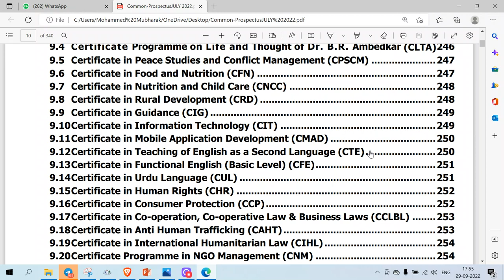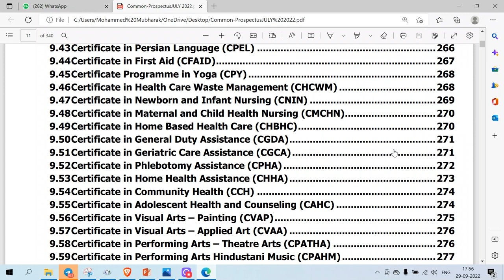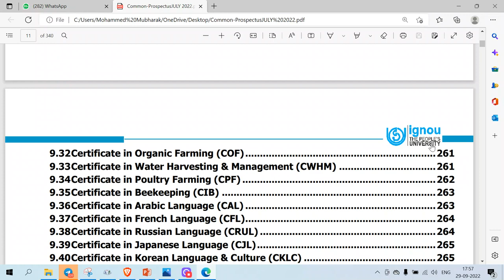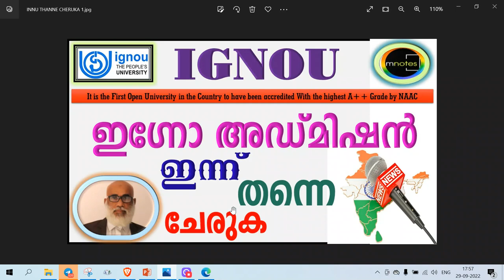IGNOU MBA MCA BCA MA MSC MCOM BBA BSC BA BCOM CBCS PROGRAMS ഇന്ന് തന്നെ ചേരുക ഇപ്പോൾ തന്നെ ചേരു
IGNOU |M A SANSKRIT |Admission has started|ഹെല്പ് ഡെസ്ക് :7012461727 |താരതമ്യ പഠനം|JAN 2024 അഡ്‌മിഷൻ ആരംഭിച്ചു

JANUARY 2024 അഡ്മിഷൻ നേടാൻ 👇👇👇പൂരിപ്പിച്ചു സബ്‌മിറ്റ് ചെയ്യുക 👇👇

Master of Commerce | M Com |മാസ്റ്റർ ഓഫ് കൊമേഴ്‌സ് |  JAN 2024 അഡ്‌മിഷൻ ആരംഭിച്ചു| Admission has started|ഹെല്പ് ഡെസ്ക് :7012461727 |താരതമ്യ പഠനം

Master of Arts |Sociology|MSO|മാസ്റ്റർ ഓഫ് ആർട്സ് |സോഷ്യോളജി |JAN 2024 അഡ്‌മിഷൻ ആരംഭിച്ചു| Admission has started|ഹെല്പ് ഡെസ്ക് :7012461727

 JAN 2024 സെഷൻ പ്രവേശനം |BA |MA |BCOM |MCOM | BSC | MSC | BCA |MCA |BBA |MBA  |HELP 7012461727

ഇഗ്‌നോ ഡിസംബർ 2023 പരീക്ഷകളുടെ ഒന്നാം ഘട്ട ഫലം പുറത്തുവന്നു |പുനർമൂല്യനിർണയം എങ്ങനെ? HELP DESK 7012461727
IGNOU December 2023 Exams Phase 1 Result Out|  How Revaluation?

What are the things to be aware of before admission, during study, after admission and after the course?

ബി.കോം| B.COM |JAN 2024 അഡ്‌മിഷൻ ആരംഭിച്ചു| Admission has started|ഹെല്പ് ഡെസ്ക് :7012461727

100% പരീക്ഷയിൽ വിജയിക്കാനും 80+ മാർക്ക്‌ ലഭിക്കാനും : chapter wise Reference (Questions Answers Bank )Materials with many years Solved Question Papers പെട്ടന്ന് ലഭിക്കാൻ 👇👇👇 പൂരിപ്പിച്ചു സബ്‌മിറ്റ് ചെയ്യുക 👇👇

100% പരീക്ഷയിൽ വിജയിക്കാനും 80+ മാർക്ക്‌ ലഭിക്കാനും : chapter wise Reference (Questions Answers Bank )Materials with many years Solved Question Papers പെട്ടന്ന് ലഭിക്കാൻ 👇👇👇 പൂരിപ്പിച്ചു സബ്‌മിറ്റ് ചെയ്യുക 👇👇

100% പരീക്ഷയിൽ വിജയിക്കാനും 80+ മാർക്ക്‌ ലഭിക്കാനും : chapter wise Reference (Questions Answers Bank )Materials with many years Solved Question Papers പെട്ടന്ന് ലഭിക്കാൻ 👇👇👇 പൂരിപ്പിച്ചു സബ്‌മിറ്റ് ചെയ്യുക 👇👇